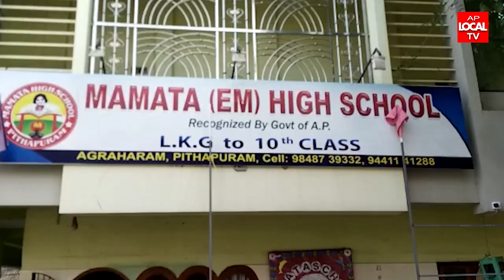సంక్రాంతి సందర్భంగా కాకినాడ జిల్లా పోలీస్ శాఖ వారిగ్రౌండ్లో ఆటల పోటీలు